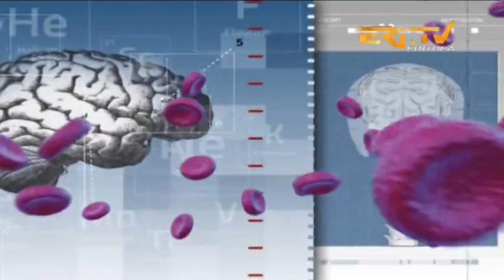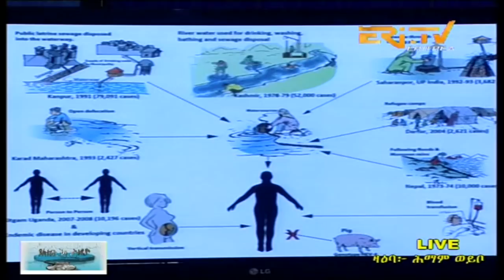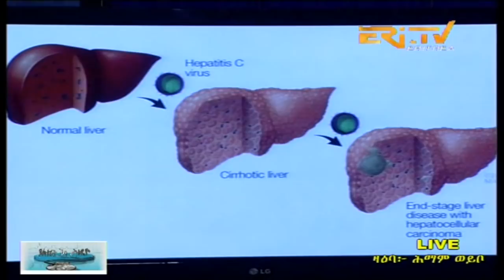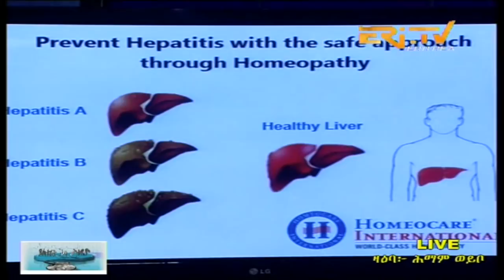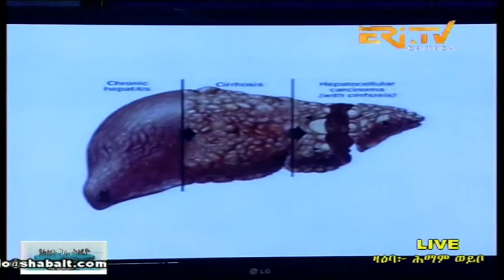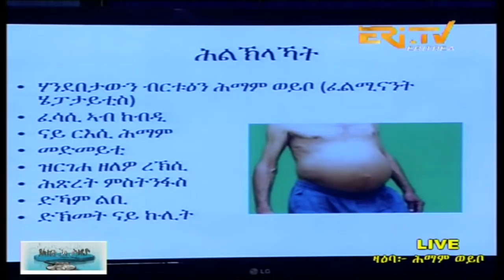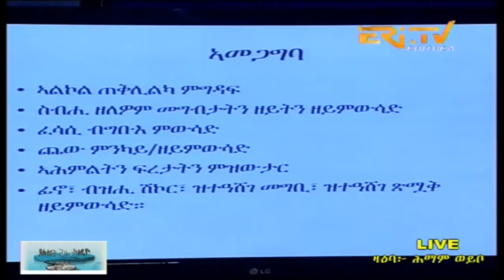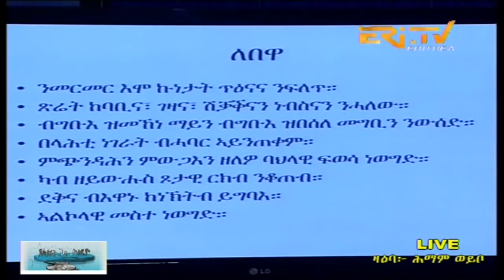ERi-TV, Eritrea - ዶክተራት ኣብ ስቱዲዮ - ዛዕባ ሕማም ወይቦ